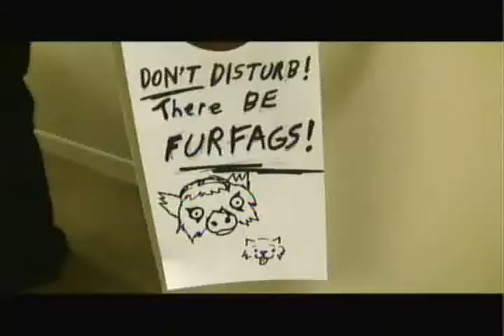Midwest Furfest Part 1 2010